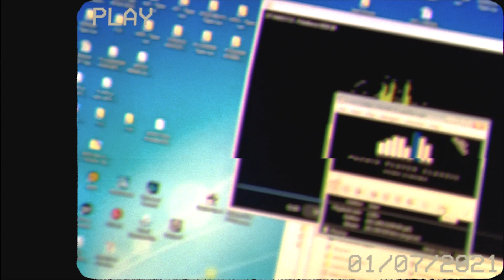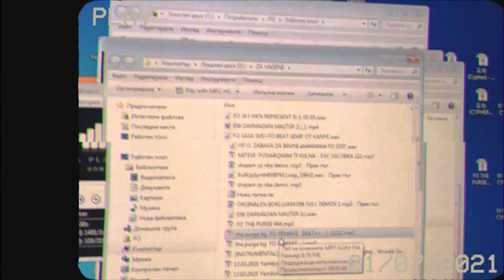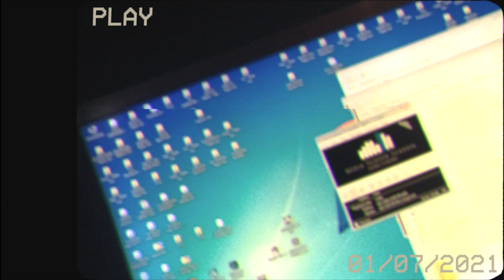Какво ново в Patreon 13.08.21.